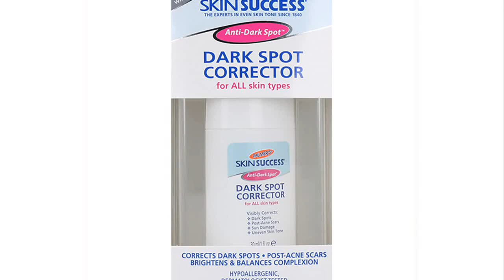Great product - Palmer's Skin Success Dark Spot Corrector Fade Serum, 1 Ounce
Palmer's Skin Success Dark Spot Corrector Fade Serum, 1 Ounce
Dark Spot Fade Serum: Concentrated to deliver active ingredients that effectively fade dark spots, age spots, sun damage and discoloration, revealing your brightest, most radiant and uniform complexion
Anti Aging Formula: This serum targets dark spots and age spots, balancing uneven skin tone and discoloration while helping improve suppleness and elasticity and minimizing the appearance of fine lines and wrinkles
Finest Ingredients: We strive to use only the finest natural, raw ingredients to bring you soft, hydrated and beautiful hair and skin; We support sustainable production of Shea and Cocoa Butter and Coconut Oil worldwide
Choose What's Real: Our beauty products and hair and skin treatments feature real high quality, plant based ingredients in formulas that really work to hydrate and soften, from lip balm to bar soap to body butter
Palmer's Skin Care: Our Cocoa Butter, Coconut Oil, Shea Butter, Olive Oil, and Vitamin E product lines include creams, balms, lotions, oils and soaps for hand and body, face, lip, sun care, hair care and pregnancy and stretch mark care
REALLY WORKS!!
I love all of Palmers products, they never disappoint with their products, they really work as described. Smells good, very rich and creamy, but most importantly it WORKS!!